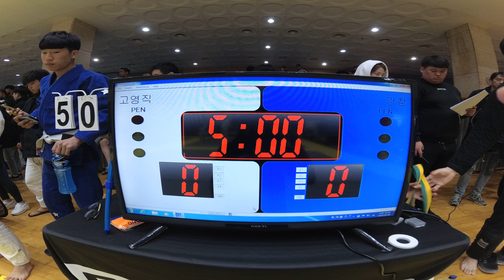Mat 6 경기 6 고영직 v 강참 White 남성부 도복 어덜트 -82.3kg (리그로얄 2 서울 주짓수 대회 2018)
고영직(그레이시바하코리아 이스팀) v 강참(존프랭클 주짓수랜드) White 남성부 도복 어덜트 -82.3kg 경기입니다.